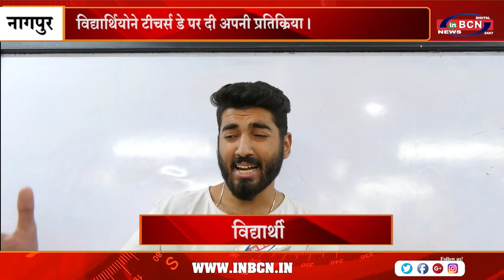विद्यार्थियोने टीचर्स डे पर दी अपनी प्रतिक्रिया | INBCN NEWS